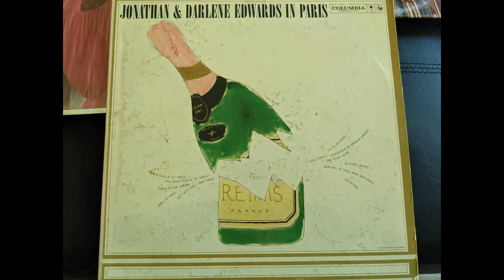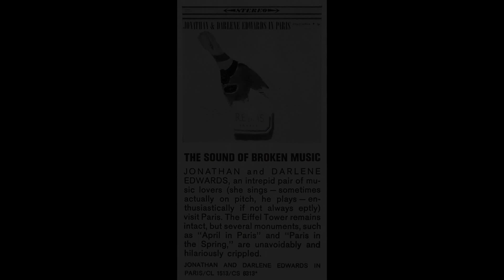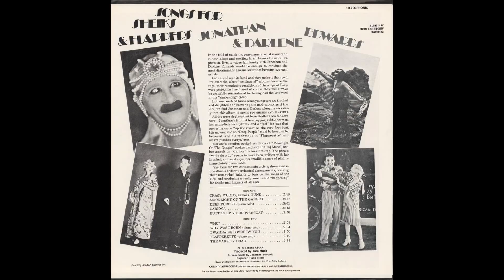Who? 1967 by Jonathan and Darlene Edwards, Corinthian Records 122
Recorded with Audacity.   Video processed with VSDC.

Harbach, O., Hammerstein, O., & Kern, J. (written 1925; released 1967). Who? [Recorded by J. Edwards, & D. Edwards]. On Songs for Sheiks and Flappers [Vinyl LP]. Topanga, California, USA: Corinthian Records COR 122. Retrieved March 2024

Edwards, J., & Edwards, D. (2014, September 24). Jonathan & Darlene Edwards - Be My Little Baby Bumble Bee . (Cheeseknee Hawkes 'Mr. Pastry') Retrieved March 24, 2024, from Youtube

Edwards, J., Edwards, D., & Newell, K. (2010, June 3). Jonathan & Darlene Edwards -- "I Am Woman". Retrieved March 3, 2024, from Youtube

Heckman, D. (2008, July 18). Jo Stafford, 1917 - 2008; Singer a favourite of World War II GIs. The Los Angeles Times, 86. Retrieved March 27, 2024, from Newspapers.com

Jonathan & Darlene Edwards - Jonathan & Darlene Edwards In Paris 1960. Retrieved March 24, 2024, from Vintage Stand-up Comedy

Jonathan And Darlene Edwards -- The Piano Artistry Of Jonathan Edwards. (2024). Retrieved March 27, 2024, from audiophileusa

Jonathan and Darlene Edwards, Doctor Strut Orchestra -- Stayin' Alive/ Copacabana. (1978). Retrieved March 24, 2024, from Discogs

Jonathan and Darlene's Greatest Hits Vol. 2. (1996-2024). (Amazon.com Inc) Retrieved March 27, 2024, from Amazon Music

Jonathan Plays Fats Darlene Remembers Duke. (2011, November 15).

Keating, M. (1960, October 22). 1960 Jonathan and Darlene Edwards Two Pair Make a Full House. Tucson Citizen, p. 17. Retrieved March 2024, from Newspapers.com

mySaturn-Punkte. (n.d.). Jonathan Edwards, Darlene Edwards, Paul Weston, Jo Stafford - Singalong with Jonathan & Darlene Edwards - (CD). Retrieved March 24, 2024, from Saturn

Pietschmann, R. J. (2014, from 1982 article). Jonathan and Darlene Edwards Talk ! (Hanover Music Corp) Retrieved March 24, 2024, from Corinthian Records Online, from Los Angeles Magazine

Sold by Orpheus Classics. (2024). Jonathan and Darlene's Greatest Hits . Retrieved March 27, 2024, from Amazon.com

Tallulah & Stella's Estate Sale Service, LLC. (2023, June 26). Jonathan and Darlene Edwards in Paris. Retrieved March 24, 2024, from EstateSales.org

Uploaded by Jelmar Generalao. (1967). Songs for Sheiks & Flappers. Retrieved March 26, 2024, from Internet Archive

Wikipedia -- Jonathan and Darlene Edwards. (2024, March 11). Jonathan and Darlene Edwards. Retrieved March 27, 2024, from Wikipedia